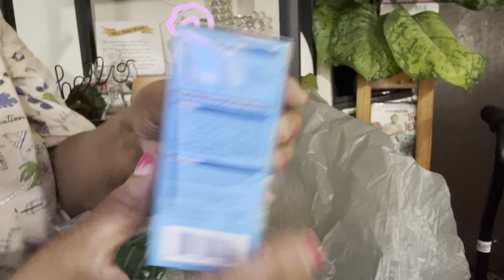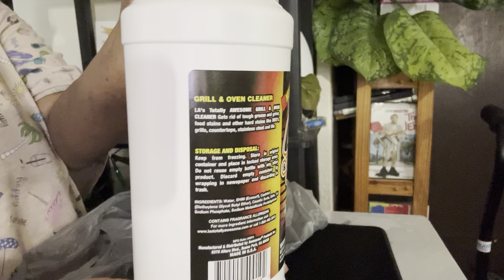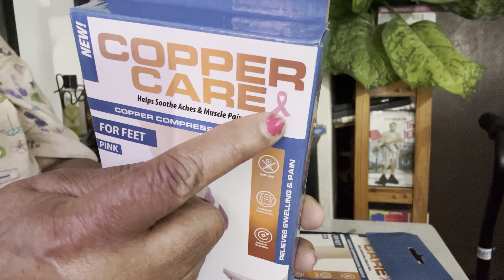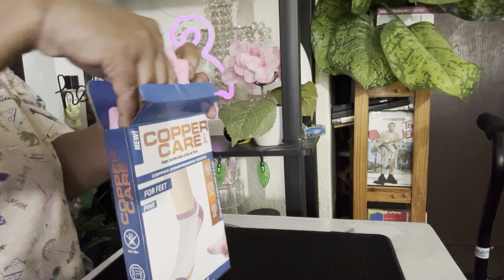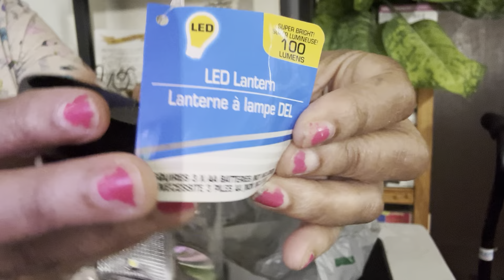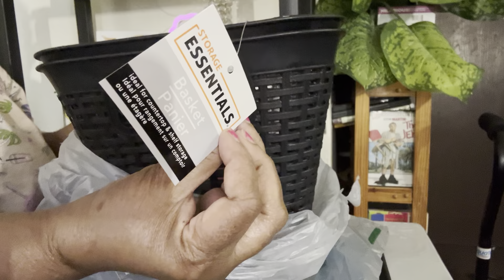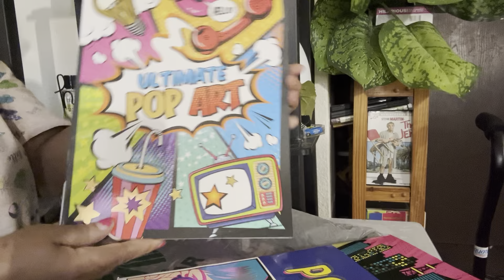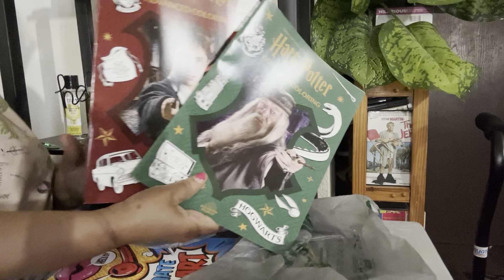Dollar Tree Haul/ more new amazing finds!!!!!!!! RIP Wanda! 😇 *pre-recorded*